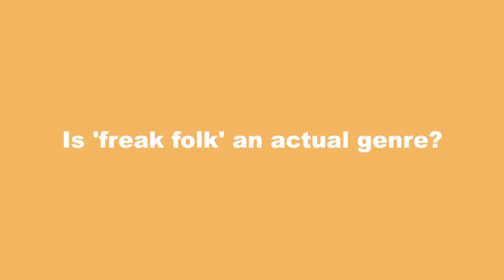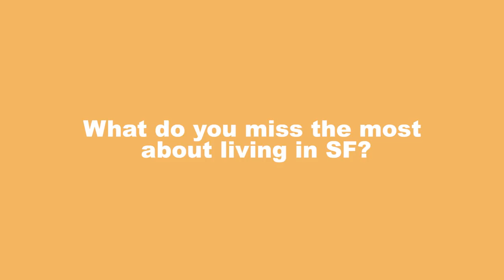Run For Cover - Small Talk with Field Medic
The new album 'fade into the dawn' is out April 19th, 2019 via RFC, pre-order Vinyl, Tapes, CDs and Merch

On the latest episode of Small Talk we sat down with Field Medic to discuss Taco Bell, getting abducted by snailiens, Myspace, and more!